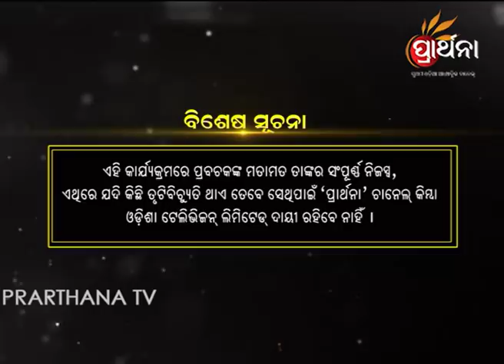Sadhu Bani Ep 113 29 Sept 2017 | Pandit Jitu Das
Sadhu Bani: This unique and popular show is presented by Pandit Jitu Das. This show presents the words of old Vedas and saints bringing them into today's modern world. It is an innovative way of comparing how our old vedas would work in a more modern and today's scenario. It focuses on figuring out if the old vedas can work in the modern world scenario or has the entire world view changed from the way the vedas had implied.